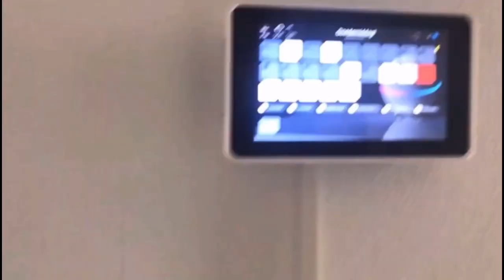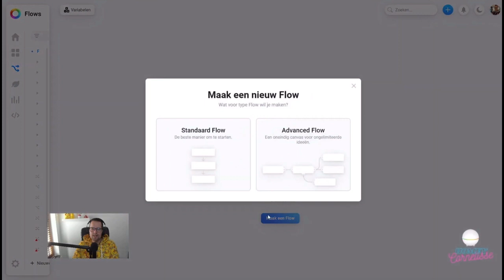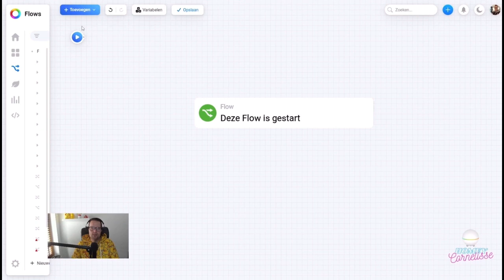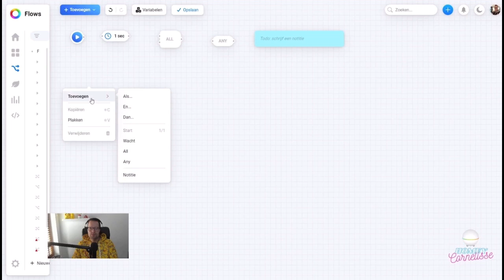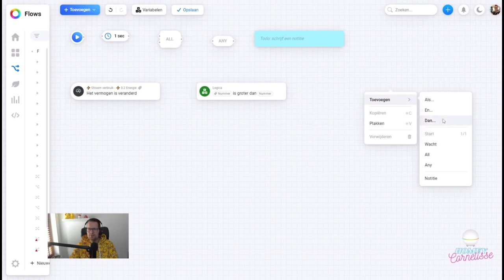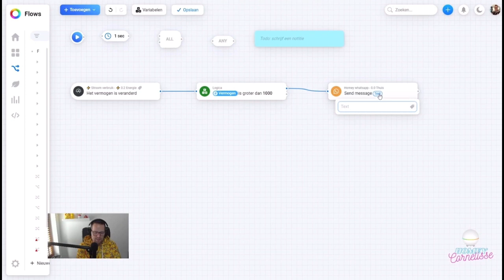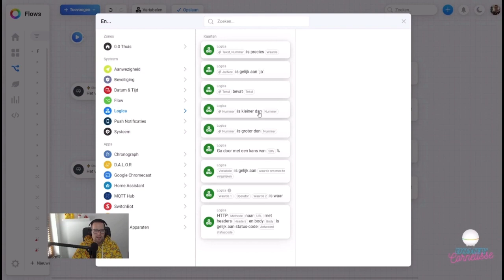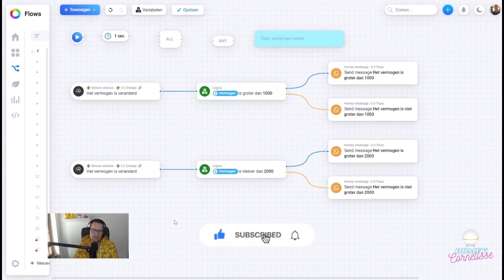Homey Cornelisse - Advanced flow editor de basis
In deze video laat ik de nieuwe advanced flow editor zien.